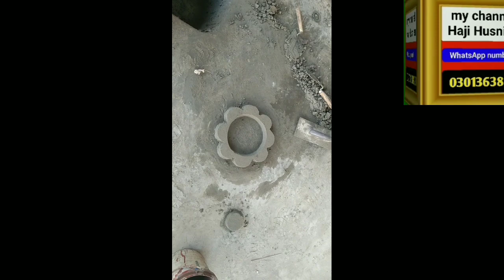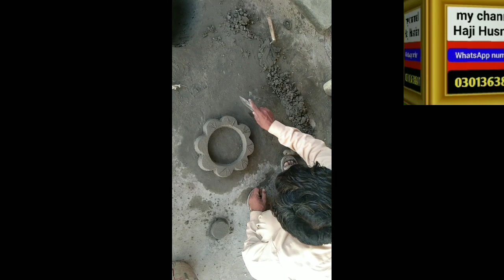Cement Flower Vase Making | cement art ideas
your search
Cement Craft
cement ideas
cement art
cement
creative cement ideas
creative ideas of cement
diy cement craft ideas
cement design
cement diy
craft cement ideas
molduras de cemento
cement crafts
life art
esculturas de cemento
cement craft ideas flower vase
marble cement
diy cement
cement pots
cement idea
cement ideas diy
white cement ideas
cement ideas for garden
color cement
very cool cement ideas
cement good idea
cement jali